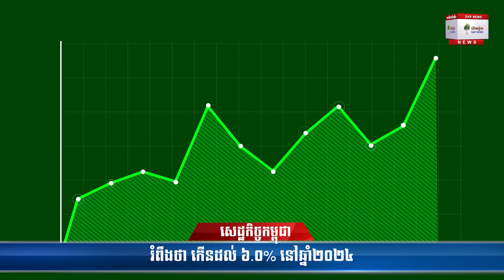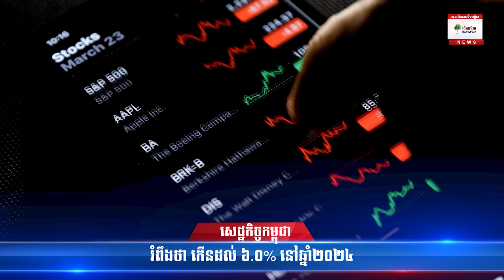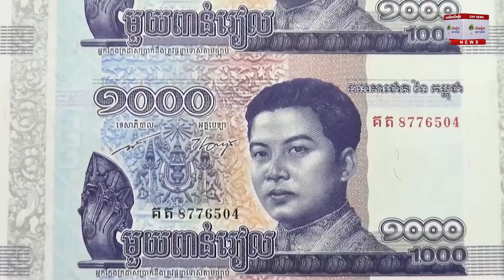សេដ្ឋកិច្ចកម្ពុជារំពឹងថា កើនដល់ ៦.០% នៅឆ្នាំ២០២៤